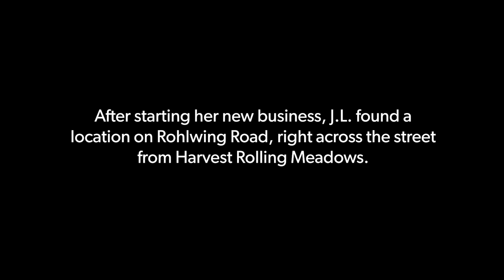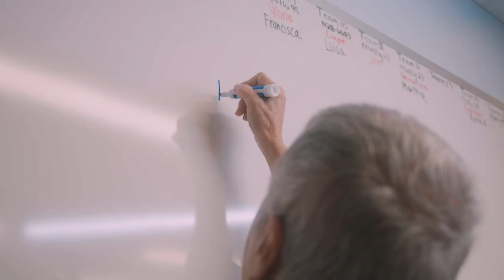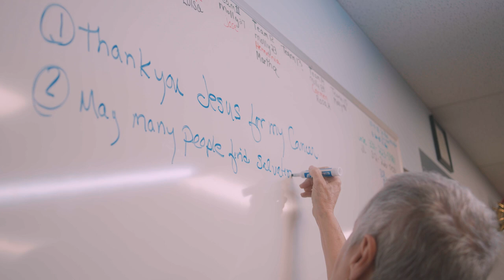JL Moore | God at Work (September 2021)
Living out her dream to work for God, JL found God faithful in the hardest days of her life and work.